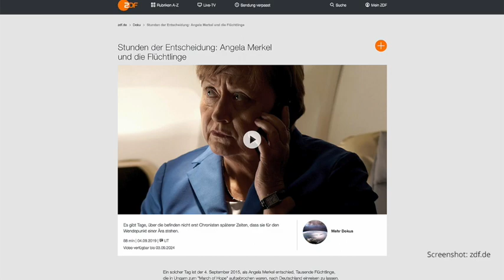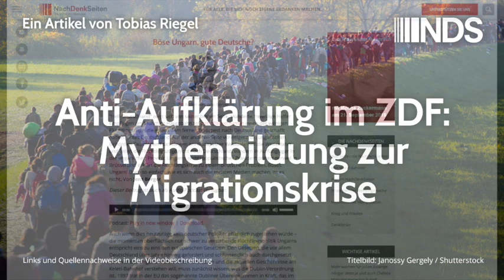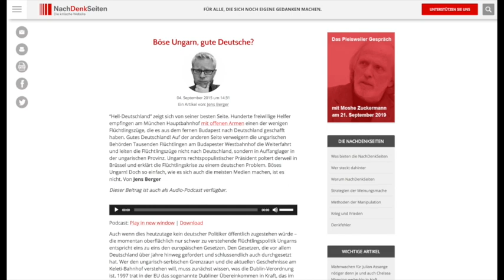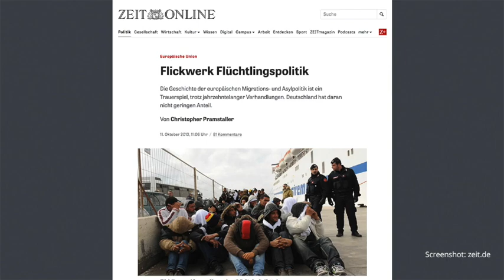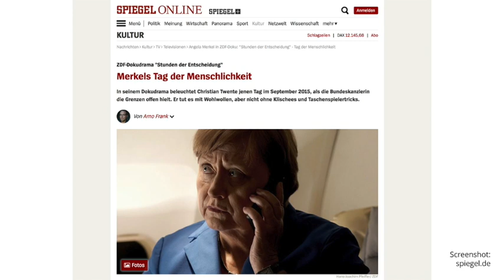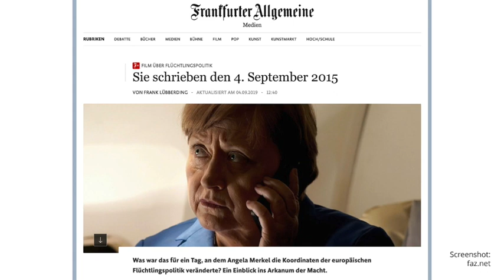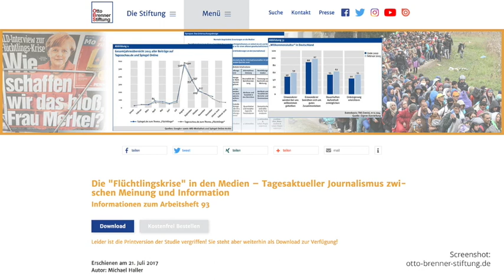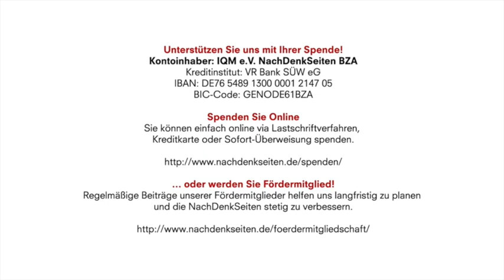Anti-Aufklärung im ZDF: Mythenbildung zur Migrationskrise | Tobias Riegel | 05.09.2019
Kontoinhaber: IQM e.V. NachDenkSeiten BZA
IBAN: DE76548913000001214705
BIC-Code: GENODE61BZA

Anti-Aufklärung im ZDF: Mythenbildung zur Migrationskrise | Tobias Riegel | NachDenkSeiten-Podcast

Ein aktuelles „Doku“-Drama des ZDF – „Stunden der Entscheidung: Angela Merkel und die Flüchtlinge“ – schneidert der Regierung Legenden auf den Leib, es ist eine Homestory für die Mächtigen: Die Vorgänge von 2015 werden verzerrt und verkitscht. Damit reproduziert der Sender beispielhaft die seit Jahren beklagten Defizite in der Medienlandschaft. Von Tobias Riegel.

Artikel veröffentlicht am: 05. September 2019 um 13:20
Autor: Tobias Riegel
Sprecher: Tom Wellbrock
Titelbild: Janossy Gergely / Shutterstock